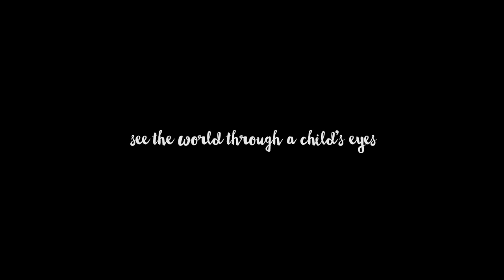GIVEN Trailer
Black Nights Film Festival - Doc@PÖFF